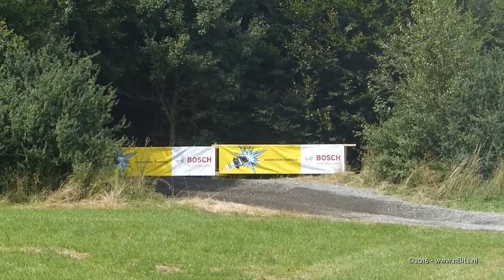Rally | Eifel Rallye Festival 2016, Bosch Super Stage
Eifel Rallye Festival
Bosch Super Stage
22 juli 2016